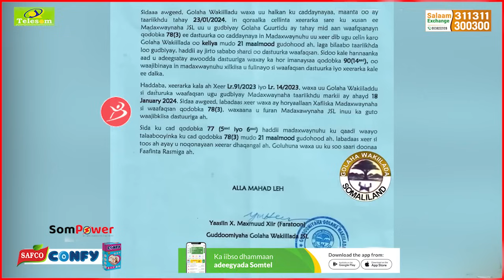Gud Faratoon Oo Si Adag Ugu Jawaabey Madaxweyne Biixi